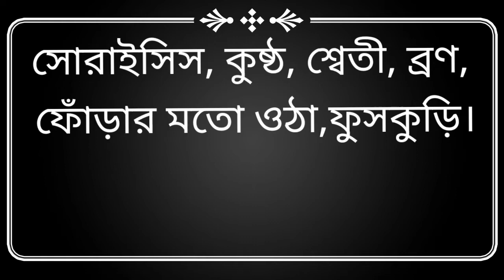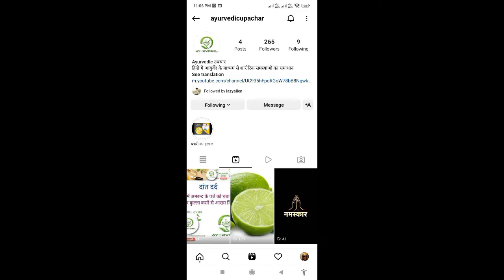Ayurvedic उपचार | চর্মের বিভিন্ন রোগ এবং প্রতিকার। চর্মের যত্ন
চর্মের বিভিন্ন রোগ
১) দাদ ২) চুলকানি ৩) ব্রণ ৪) ছুলি ৫) চর্ম ফেটে যাওয়া।

১) উষ্ণ জলে স্নান করতে হবে।।
২) তেল বা ময়লা জাতীয় পদার্থ থেকে দেহকে পরিষ্কার-পরিচ্ছন্ন করবার জন্য উষ্ণ জল ও সাবান ব্যবহার করা উচিত।
৩) যাদের চর্ম শুষ্ক থাকলে কী করতে হবে তা পরবর্তী ভিডিওতে বলা হবে।
৪) প্রাকৃতিক পরিবেশ অনুযারী পোশাক ব্যবহার করা দরকার। সুতির পোশাক স্বাস্থ্যকর।
৫) চর্মের স্বাভাবিক স্বাস্থ্য বজায় রাখার জন্য পুষ্টিকর ও সুষম খাদ্য গ্রহণ করা উচিত।
৬) অন্যের ব্যবহৃত পোশাক, গামছা ব্যবহার করা উচিত নয়। অন্তর্বাস পরিষ্কার-পরিচ্ছন্ন রাখা উচিত।
৭) জলপাই তেল ব্যবহার করলে চর্মের স্বাস্থ্য বজায় থাকে।
৮) ব্যক্তিগত পরিষ্কার-পরিচ্ছন্নতার উপর অবশ্যই বিশেষ গুরুত্ব দিতে হবে।
৯) কারো চুলকানি হলে বাড়ির সকলেরই চিকিৎসা করানো উচিত। চুলকানির চিকিৎসায় অল্প জলে কিছু নিমপাতা সেদ্ধ করে সেটা একটু হলুদ গুঁড়োর সঙ্গে মিশিয়ে মলম তৈরি করতে হবে। এইভাবে তিনদিন মলম লাগিয়ে কিছুক্ষণ রোদে দাঁড়িয়ে থাকলে ভালো ফল পাওয়া যাবে।
(১০) শীতকালে রোদে শরীরকে উন্মুক্ত রেখে ভিটামিন 'ডি' সংগ্রহ করতে হবে যা শরীরের রোগ প্রতিরোধ ক্ষমতা গড়ে তোলে।